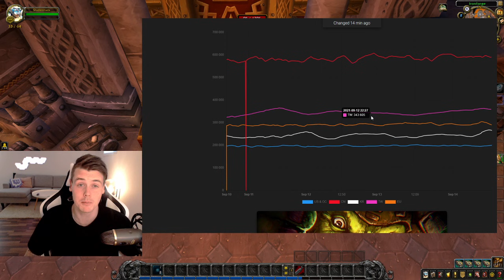WoW Token Hits 300k Gold!! What Does it Mean?!